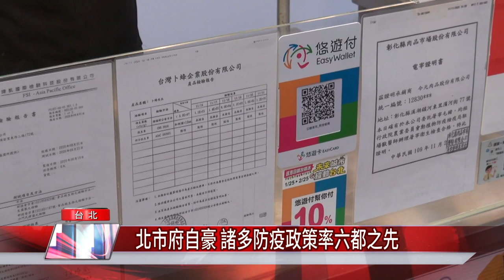新冠肺炎 新聞|柯文哲 防疫|北市府自豪 諸多防疫政策率六都之先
柯文哲執政6周年 自豪台北市政府諸多政策防疫率六都之先

什麼是未來城市？台北市長柯文哲上任以來，朝向人人嚮往的未來城市前進，促進城市轉型，推動許多改造政策與精進計畫，為整個台北帶來許多改變，盼打造安全、整潔、衛生、便利的城市環境，提供更優質且完善的生活空間。